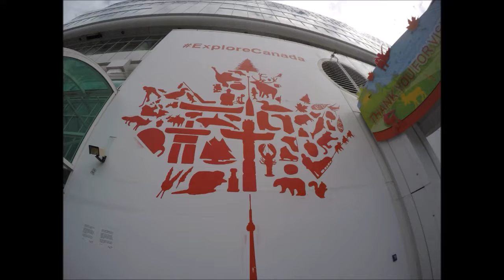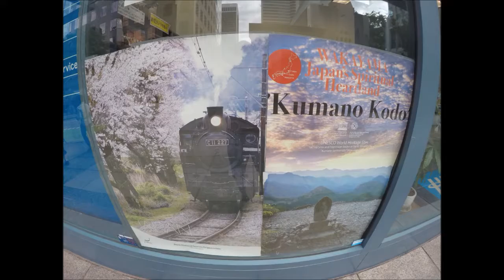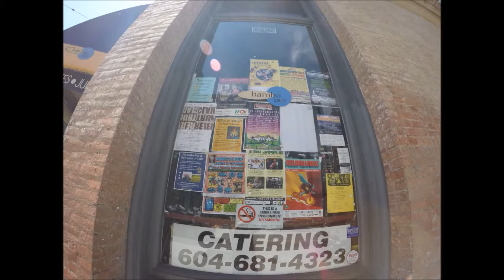거역할수 없는 은혜 14